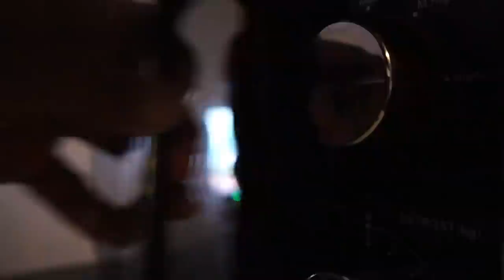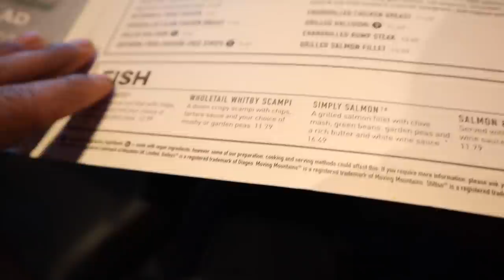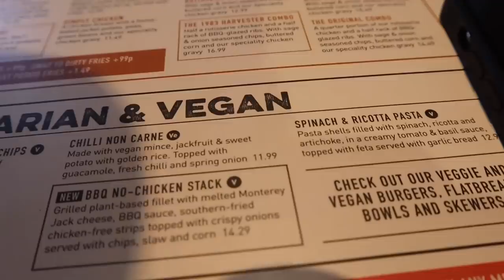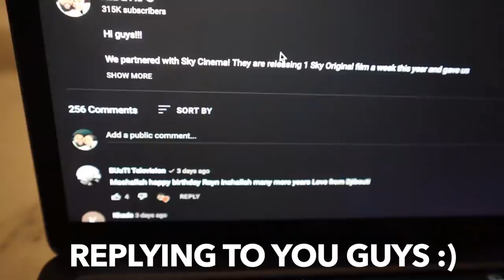Day In The Life of Abz & Fio | VLOG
Hey guys! In today video we'll be showing you A day in the life of Abz & Fio so sit back & let's dive!